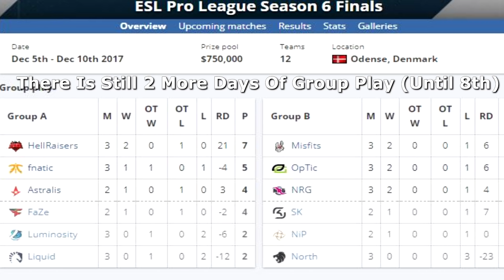ESL Pro League S6 Recap, Overview, & Highlights (Day 1)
Various clips and highlights with some bracket information both regarding EPL S6, Enjoy!